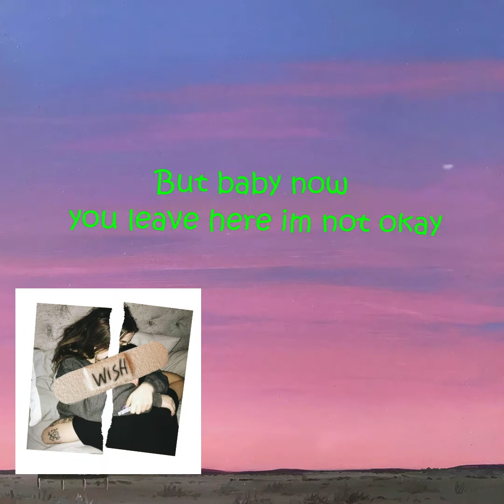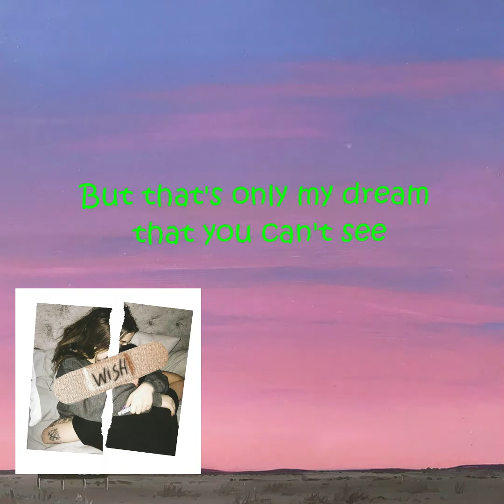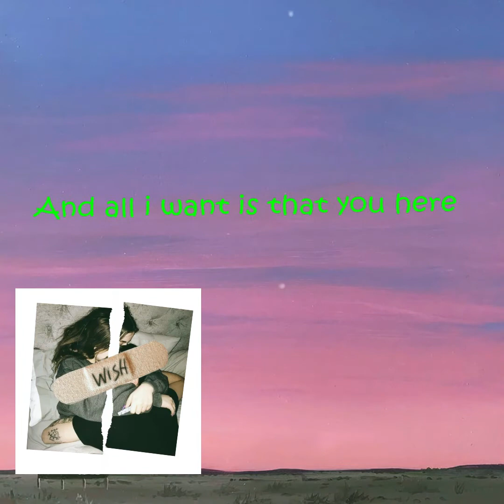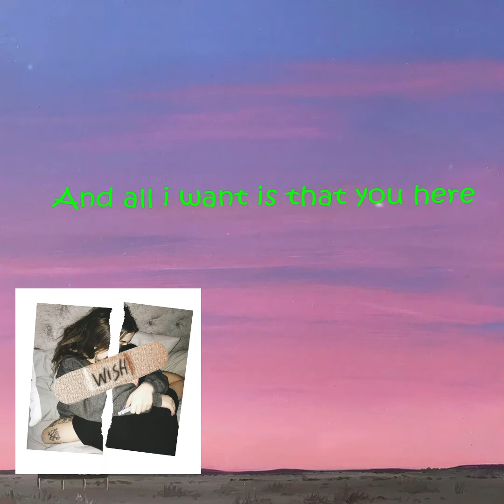And1st - Wish [ Lyric Video ]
4MPA - PAS  ©

Part Of Ampana Squad

• Vocal : And1st

• Music Instrumental : [ Free ]

• Video by : ENM

• Mix&Mastering : LEA Production